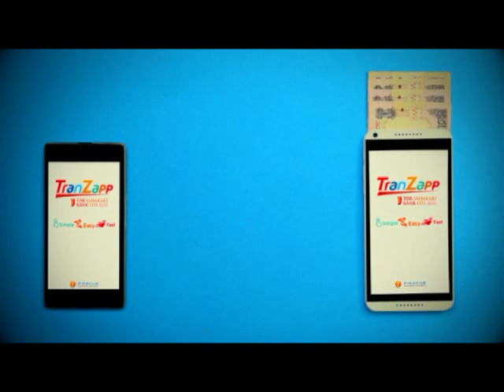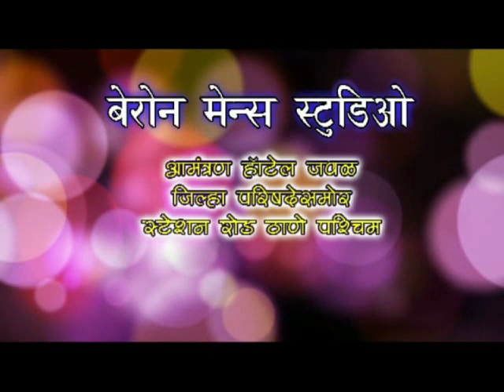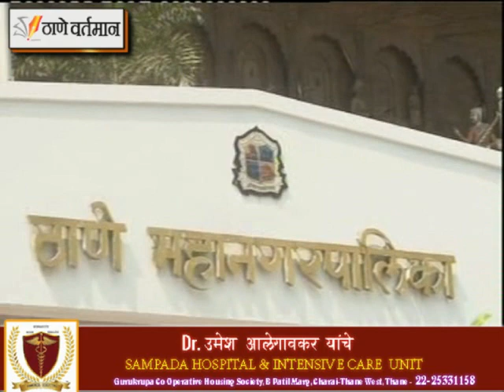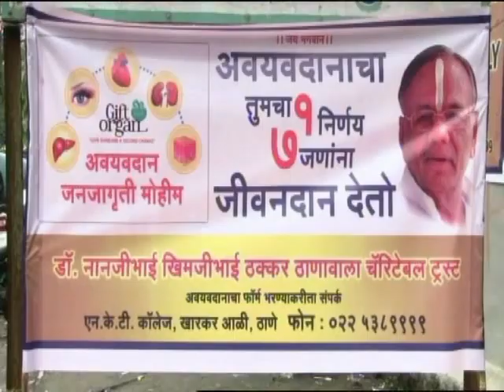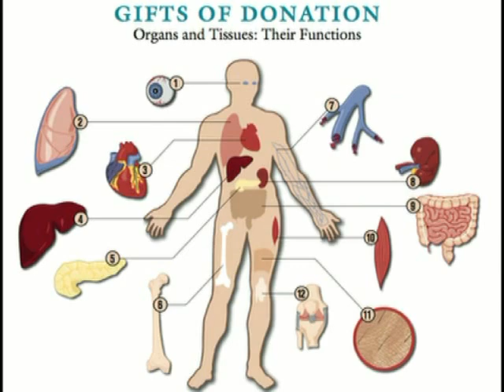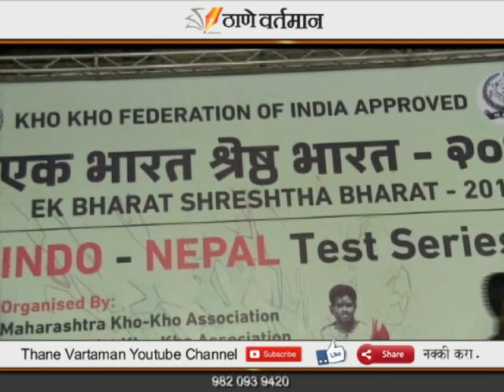Thane Vartaman 31 May 2018 News